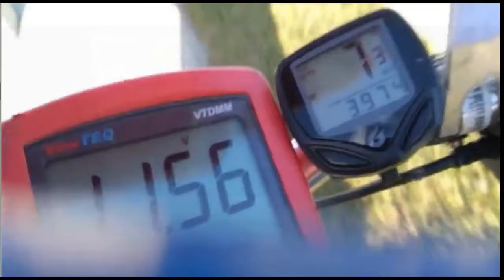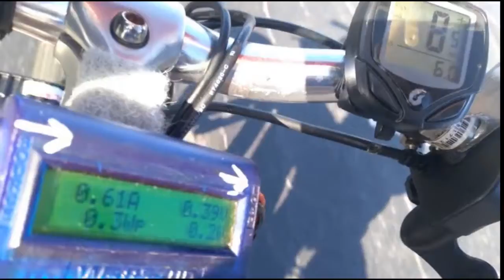DIY E Bike Generator Results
Here I report the results of using a worm gear motor as a generator on a bike. Using a power resistor load to experiment with the voltage drop was fatal.